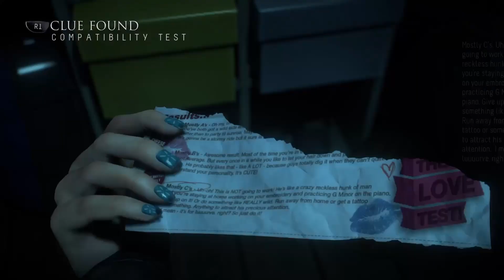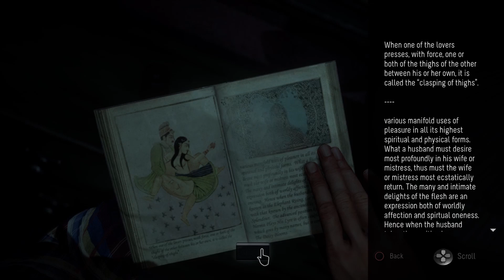Hot Baths and Woodland Strolls | Until Dawn Part 3| Shinobi Plays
What lurks in the snowy Blackwood Pines? Deer, wolverines, and bloodthirsty Murderers? Potentially all of the above. Join me as we continue our playthrough of Until Dawn and find out exactly what happened to Jessica and what is next for our rowdy group of teens!